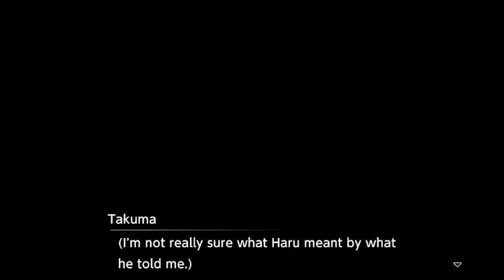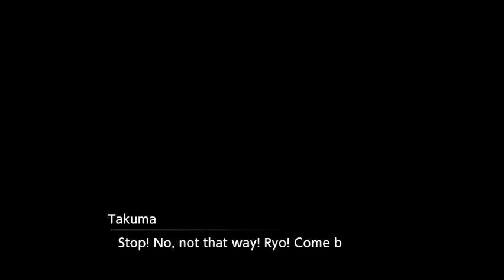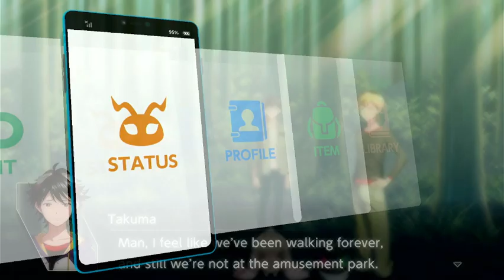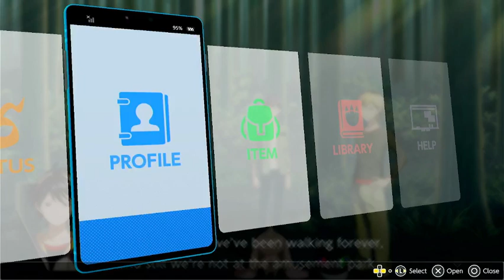digimon survive part 9